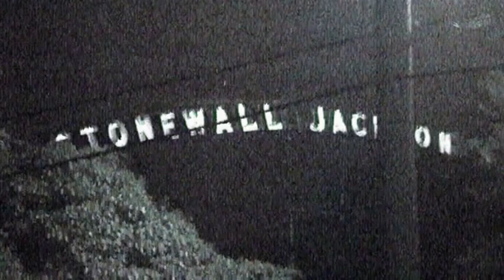Credits For The Paranormal team In Search Of.....